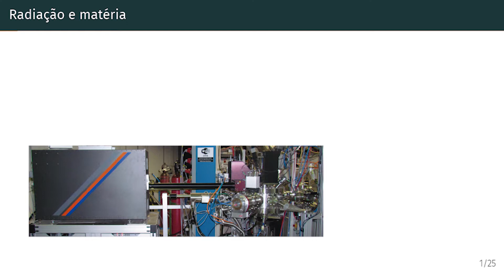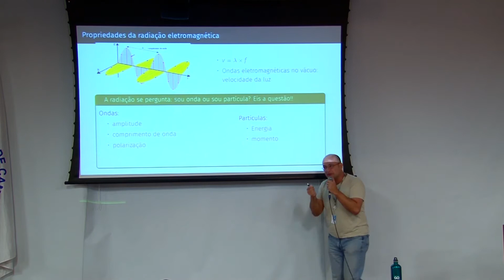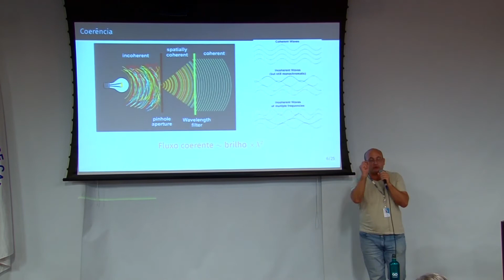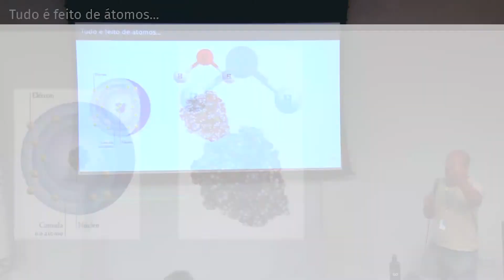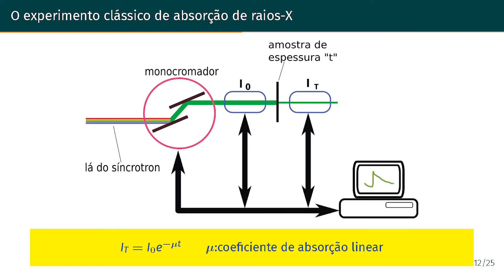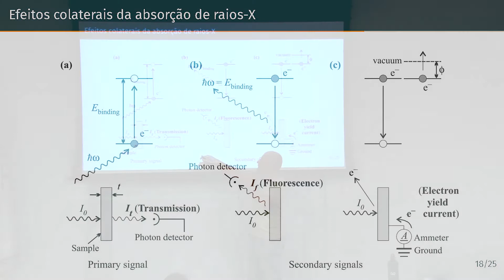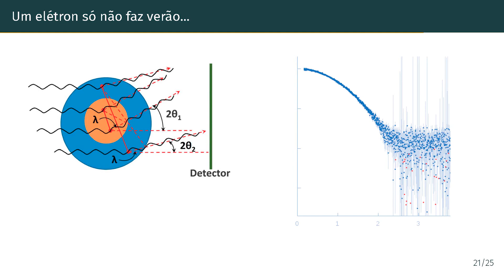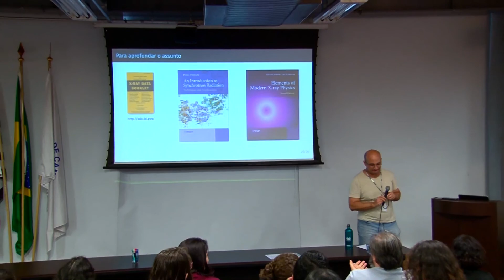EBS 2019 - Aula 4 - Estrutura da Matéria - Julio Criginski